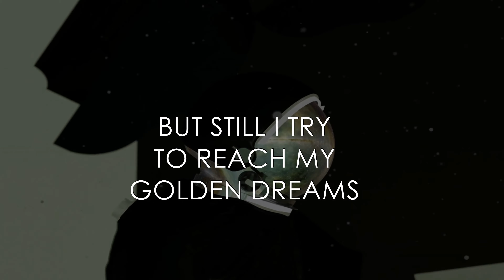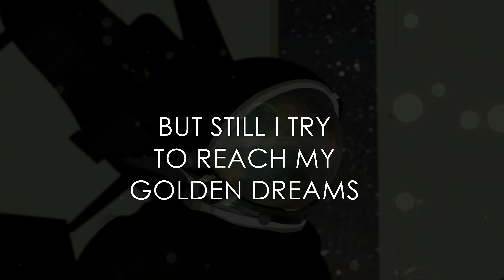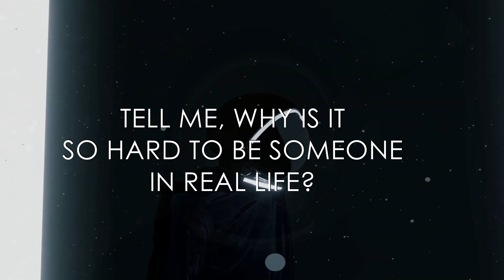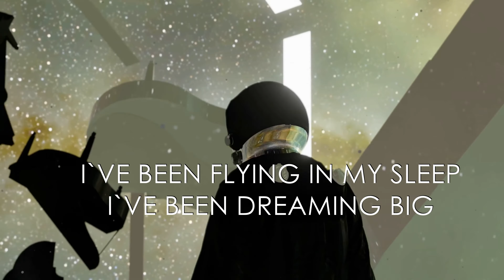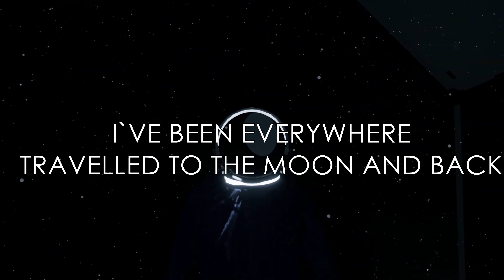Blind Faith - "Dreamchaser" Lyric Video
track taken from Blind Faith's selftitled EP "Closer" due for release on 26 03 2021 via Wormholedeath.

Blind Faith is the new musical project by Anton Darusso, lead vocals of critically acclaimed Wings Of Destiny and Oxidize.

Line Up:
Anton Darusso- vocals, lyrics & production, concept development
Kalay- multi-instruments & composing